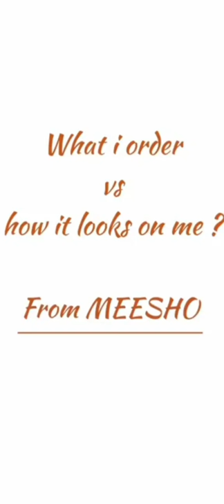Meesho Stylish Women Bra - S51418658 Price- 209/-